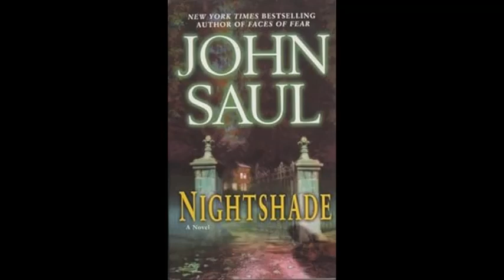16 chapter 15